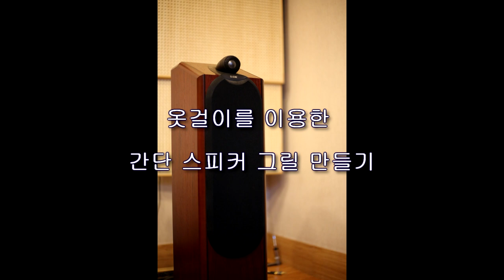옷걸이를 이용한 스피커 그릴 (뼈대) 만들기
스피커 그릴 분실 및 파손시 그릴이 필요하다면
옷걸이를 이용해 간단히 만들어 볼 수도 있습니다.

스피커 그릴 천 구입
성풍제이텍

그릴 천 교체 방법